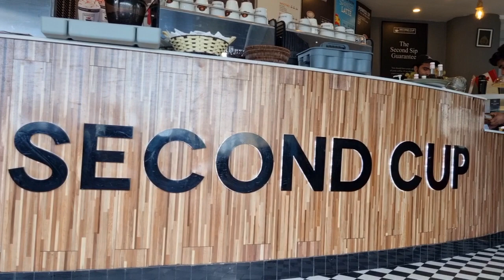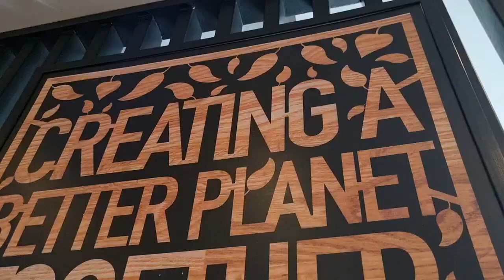Life's Little Moments Vlog | Noorskitchenpk